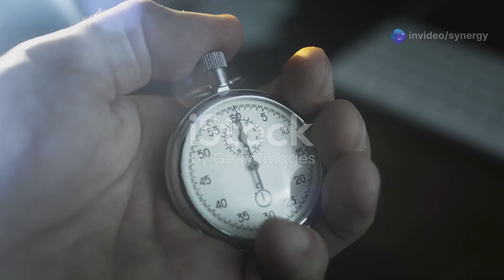Hubble Reveals Uranus’ Day Is Longer Than We Thought!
New data from the Hubble Space Telescope just changed what we know about Uranus — its day is longer than previously believed! Dive into the latest discovery that reveals Uranus rotates more slowly than scientists once thought. What does this mean for our understanding of ice giants, planetary dynamics, and the evolution of our solar system?

Join us as we break down the new findings and explore why this seemingly small change could have big implications for planetary science.